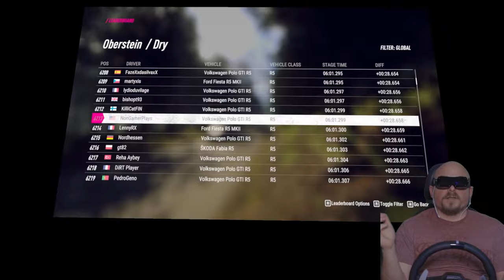Beautiful German Countryside Rally! Dirt Rally 2.0 VR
VW Golf Polo GTI R5
I'm using Bigscreen Beyond VR with Fanatec CSL DD wheel, Fanatec pedals with load-cell brake, Fanatec clubsport shifter in Sequential mode, and an Amazon handbrake.
Germany Oberstein GTI 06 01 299

0:00 WTF
0:10 Intro
3:08 Fails
4:39 Final